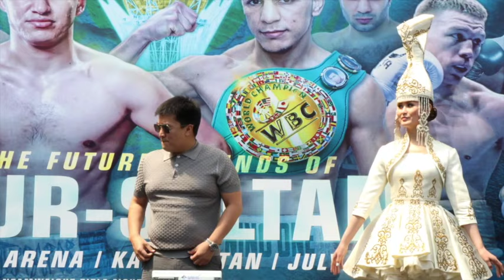THE FUTURE LEGENDS OF NUR-SULTAN! - THE COMPLETE WEIGH-IN FROM ASTANA, KAZAKHSTAN / MTK / ROUND 10